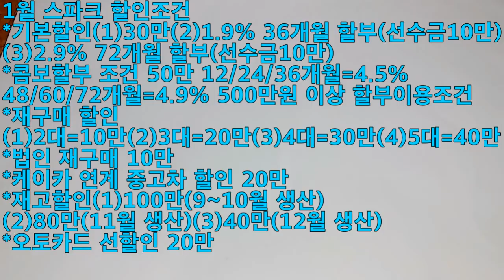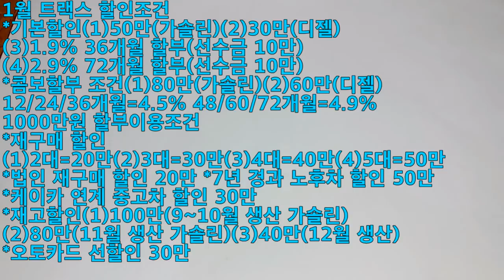2019년 쉐보레자동차 1월 할인조건!!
2019년 1월 쉐보레자동차 할인조건을 알려드립니다^^
재미있게 봐주십시오~~감사합니다!!